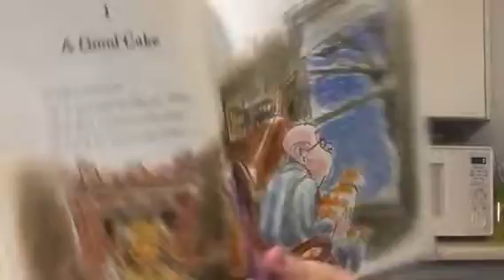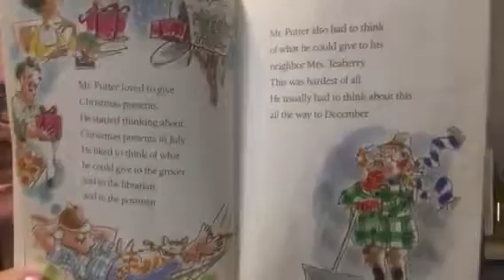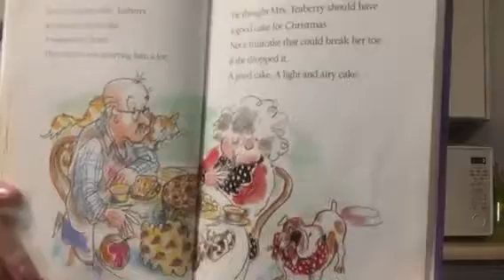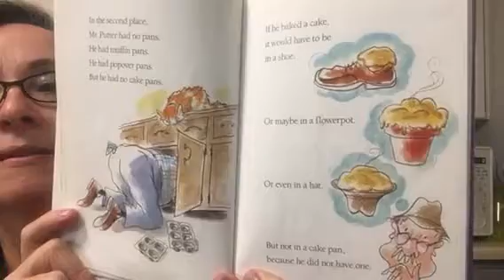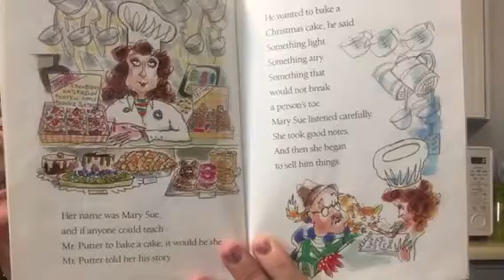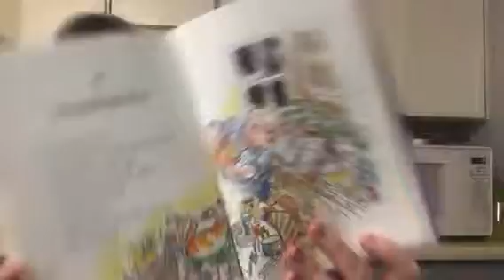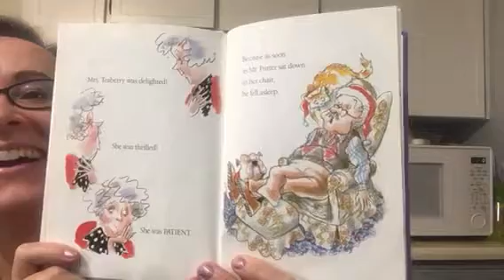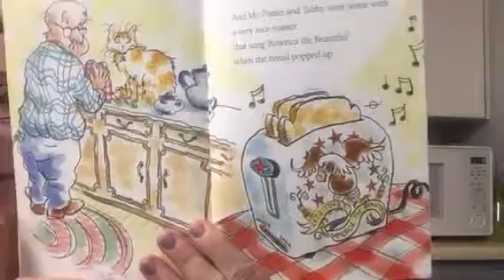Mr. Putter and Tabby Bake the Cake by Cynthia Rylant